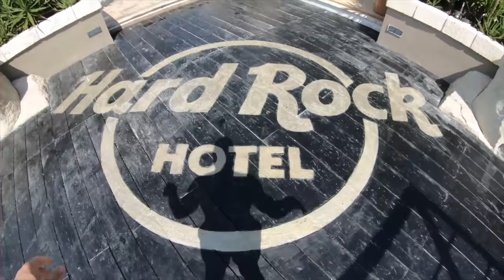2018 RECAP - JULIAN DAIGRE & AUSTIN RAYE